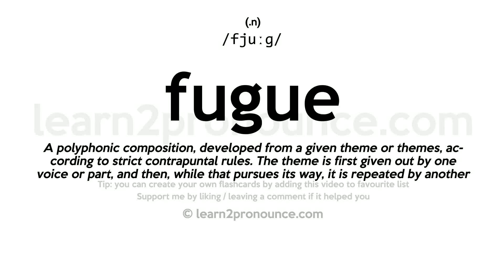Pronunciation of Fugue | Definition of Fugue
Fugue pronunciation | How to pronounce Fugue in English?
/fjuːg/
Meaning of Fugue | What is Fugue?
(1) (n.) A polyphonic composition, developed from a given theme or themes, according to strict contrapuntal rules. The theme is first given out by one voice or part, and then, while that pursues its way, it is repeated by another at the interval of a fifth or fourth, and so on, until all the parts have answered one by one, continuing their several melodies and interweaving them in one complex progressive whole, in which the theme is often lost and reappears.
What is Fugue | Fugue meaning and definition?